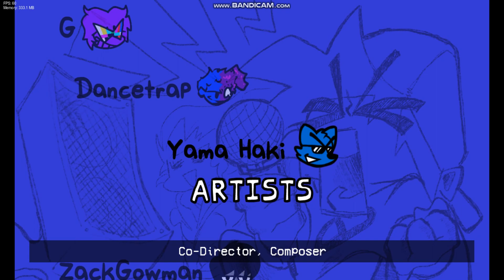Cursed Kingdom Reawakened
Credits
Directors
GlitchxPeridot/G
Owner, Director, Composer (Desperation, Menu Theme), Charter
Dancetrap
Director, Coder
Yama Haki Yomo uPic
Co-Director, Composer (Desperation)
Devs (Suicide Mouse Demo)
ZackGowman
Artist (Suicide Mouse, Background, Icons, Menu Render, Promo Art)
SpiderNoirzz
Artist (Boyfriend)
HazeyPurple
Artist (Logo)
CleanupBird3
Animator (Suicide Mouse, Boyfriend)
doubletime32
Voice Actor (Suicide Mouse)
flaconadir
Voice Actor (Countdown)
EmeraldX
Chromatic Maker
Devs (Work Not Featured in Demo)
Mr. Spectacles
Musician
Adam navares
Artist
HandyTQ56
Artist, Animator
XXXMickeyTesticles5480
Artist
pattydecaffy
Composer
DeltaPanel
Artist, Animator
Sandi
Composer, Owner of "Feed The Masses, Walter"
Arten
Artist, Animator
Special Thanks
foocan
OG Owner
Treeman69
OG Owner
Goku.exe
Goku.exe